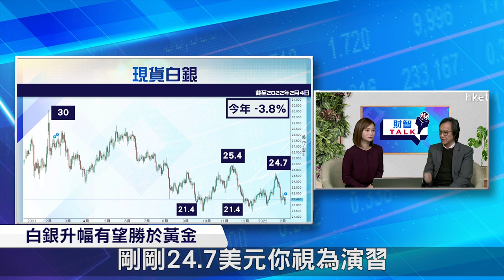【ET財智Talk】加息因素已反映 金價要突破1833美元始看好？（2022年2月10日）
環球通脹持續高企，增加央行加息壓力，投資黃金對冲通脹是否可行？若加息對金價走勢有何影響？《ET財智TALK》請來艾德證券期貨投資策略總監文錦輝，為大家分析。